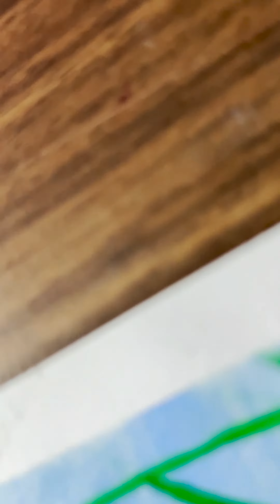Flower Art ❤️🥰 Thanks for 1M views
Similar queries -
glass painting, glass painting ideas,flower painting, painting colour drawing, rose painting, painting flowers,magical drawing